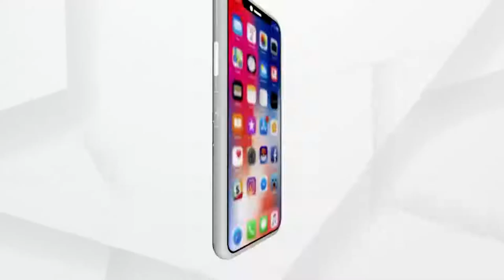ପାଟଣାଗଡ ସହରରେ ବଣିକ ସଂଘର ମିଳିତ ସହଯୋଗରେ ସଚେତନତା ରାଲି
ଆଜି ପାଟଣାଗଡ ସହରରେ ଦୋକାନ ବଜାର ଖୋଲାରହିଥିଲା । ସହରରେ ଜନଗହଳିକୁ ଦୃଷ୍ଟିରେ ରଖି ପ୍ରଶାସନ ଓ ବଣିକ ସଂଘର ମିଳିତ ସହଯୋଗରେ ରେ ଏକ ରାଲି  ବାହାରି ଲୋକଙ୍କୁ ସଚେତନତା କରୁଥିବା ଦେଖିବାକୁ ମିଳିଥିଲା